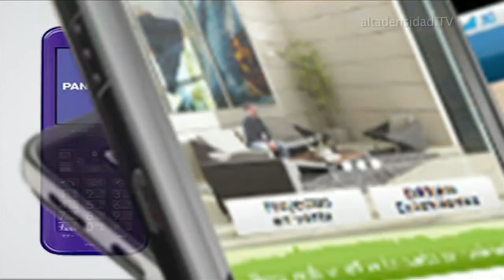Teléfono Bluetooth que habla con el celular que tienes en el bolsillo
Sharp lanzará en Japón el colorido Pantone, un terminal "tonto" diseñado para conectarse por Bluetooth con tu celular principal y poder hacer llamadas sin tener que sacar tu tabletófono del bolsillo o del bolso donde lo lleves. En otras palabras, el Sharp Pantone es un teléfono bluetooth que se conecta inalámbricamente a nuestro celular, para que podamos hablar desde él utilizándolo como si se tratara de un auricular manos libres, pero con forma de teléfono.